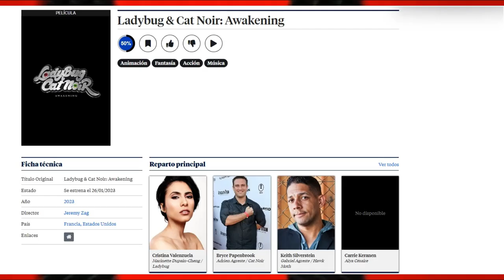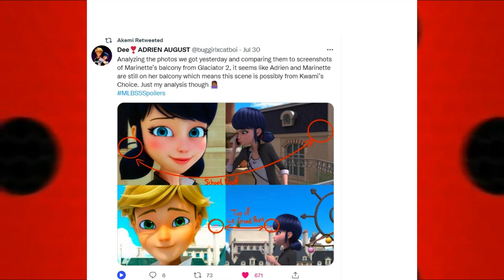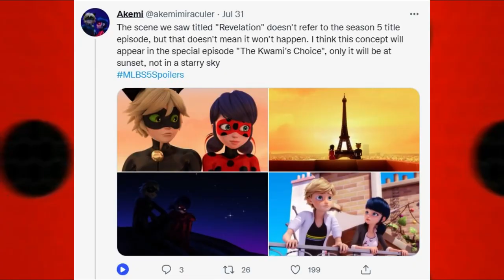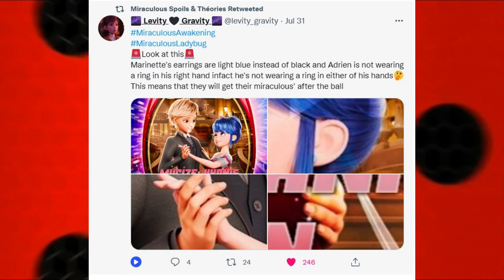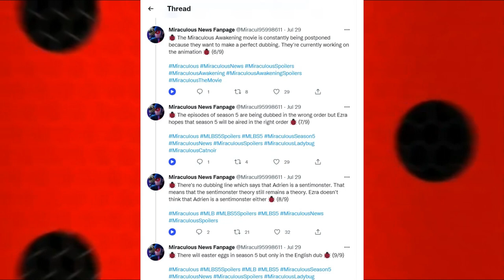AWAKENING MOVIE RELEASE DATES, SYNOPSIS NEW DESIGNS PICTURES AND MORE | MIRACULOUS LADYBUG SPOILERS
THEORIES POSTERS
EZRA WEIZ NEW SPOILERS

Teenager Marinette changes into Ladybug, her clandestine superhero persona, while her classmate and crush Adrien transforms into Cat Noir, his secret superhero persona, to shield Paris from evil.

MUSIC
youtu.be/bYev9Uk8xMU